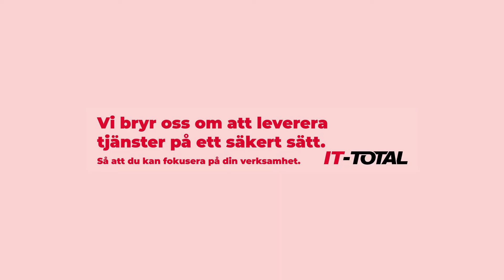Fredrik Möter våra experter- Cybersäkerhet, IT-Total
Detta är första avsnittet i vår programserie "Fredrik möter våra experter". I programmet kommer du att få svaren vad som händer inom cybersäkerhetsvärlden. Vad är skillnaden mellan IT-säkerhet och cybersäkerhet? Och hur ser de olika hoten ut?

Förhoppningsvis kommer du få mycket kunskap men även fler frågeställningar efter du sett avsnittet som vi kan diskutera vidare i detta digitala event som våra experter håller i.